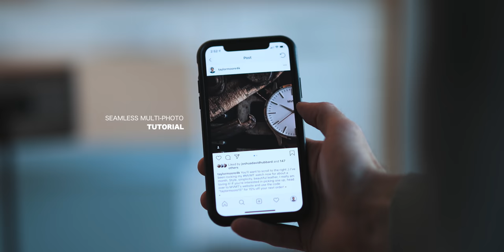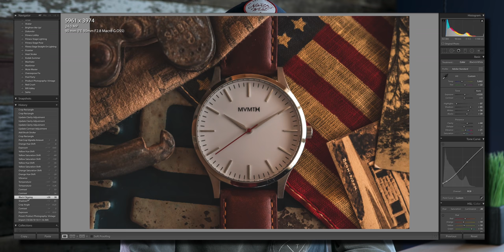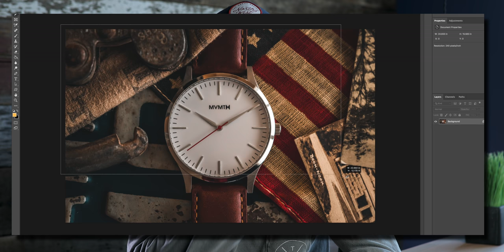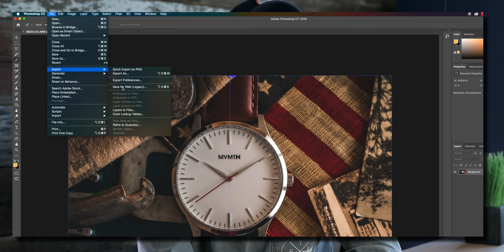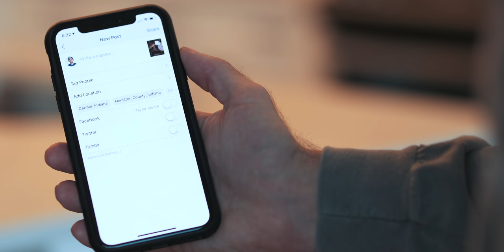Instagram Seamless MULTI-PHOTO EDITING the RIGHT Way!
After playing around with Instagram's Seamless Multi-Photo Capabilities, I came up with an effective way of editing any size project using the PERFECT Instagram aspect ratio of 5:4, whether it uses two photos, three photos or even more. Many tutorials don't give you this flexibility or don't use the proper aspect ratio, so I wanted to share how I do it. I understand there are also apps out there that help with this, but they generally require you to pay to remove a watermark and don't give you as clean of a workflow as this. This is a great way to spice up your instagram posts, creating something different that what everyone else is doing! Another tool to add to your arsenal!

Peter McKinnon's outstanding Presets!

Where I get my captions?

MY GEAR // CHECK IT OUT
The Only Drone I Use!
My Beast Of A Camera!
You Need This Lens
My MAIN B-Roll Lens!
My Most Versatile Lens
Incredible Low Light Lens
The Mic I use EVERY video